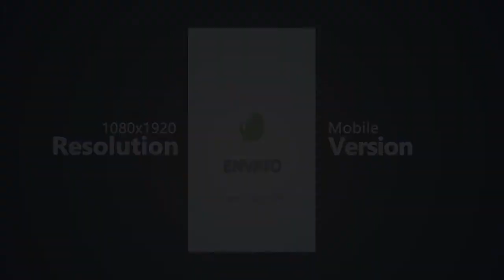Real Estate Promotional Video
This is clean and modern real estate template. This is will help you create a beautiful and professional estate presentation for your company. It is also suited for interview, conference, travel company, hotel, clothing store, fashion, real estate, special events, tv show or others any media slideshows.

You can use photo & video for this. It’s very simple and easy to customize. All layers clearly placed. otherwise you can change & move timeline order. Video tutorial included, If you have good knowledge about after effects, you can modify scenes and you can create your own timeline.